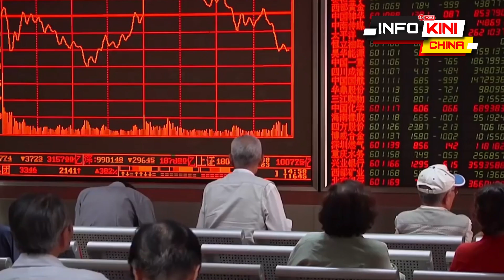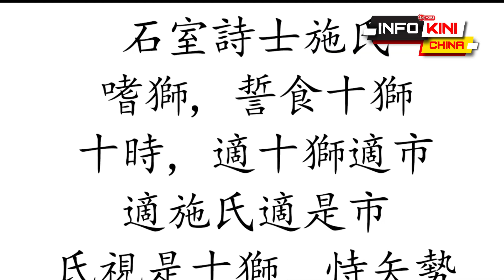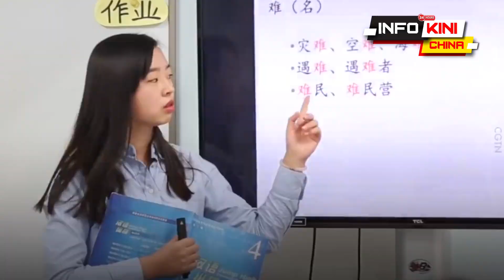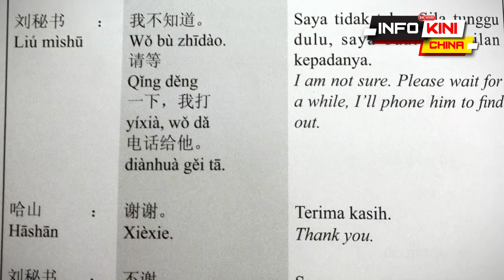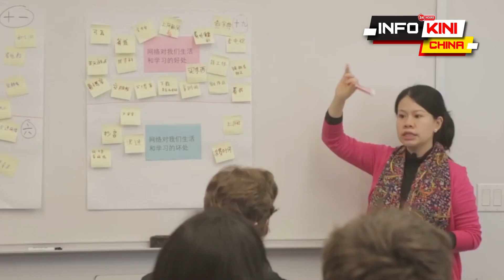BAHASA CINA MERUPAKAN BAHASA KEUTAMAAN DI DUNIA | InfoKiniChina 6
Tahukah anda kini, bahasa Mandarin menjadi bahasa pertama yang banyak digunakan di antara 10 bahasa yang banyak digunakan di dunia ini.